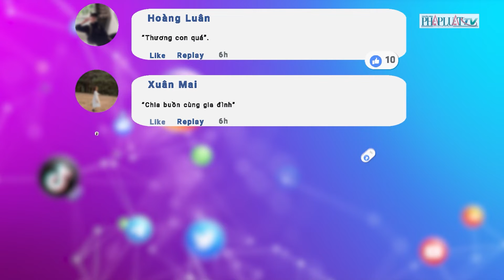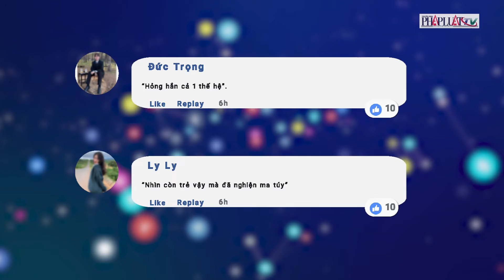Ý kiến bạn đọc: Tìm thấy thi thể học sinh bị nước cuốn sau 2 ngày mất tích- PLO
Ý kiến bạn đọc 5-9: Tìm thấy thi thể học sinh bị nước cuốn sau 2 ngày mất tích; Bình Dương: Hàng chục thanh niên nam nữ phê ma túy bay lắc lúc rạng sáng...